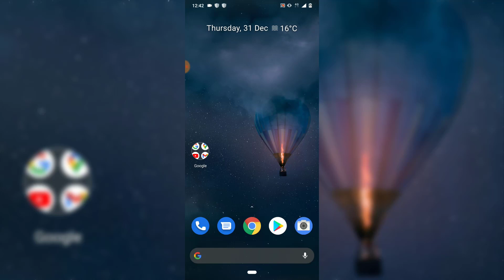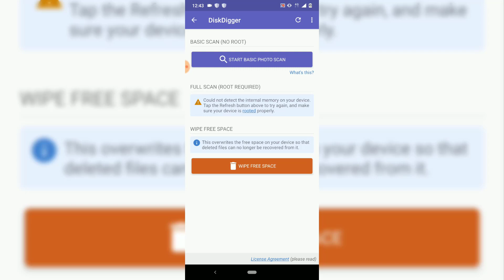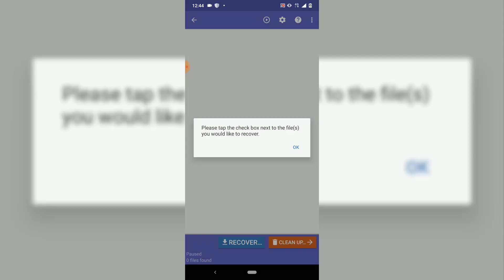Delete ya purani photo ko vaps kaise laye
photo recovery,
photo recovery without app,
delete photo recovery,
best photo recovery app,
photo recovery without root,